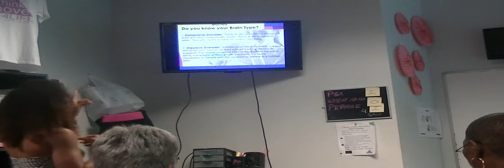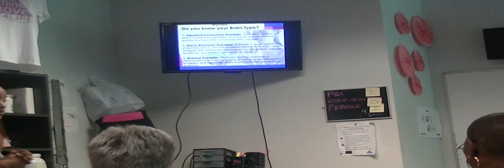Think Thin 3 by Dr. Tiffany Brown-Bush MS, LPC, ND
to take the BodyType Quiz

Visit all of our Fit 4 Life websites